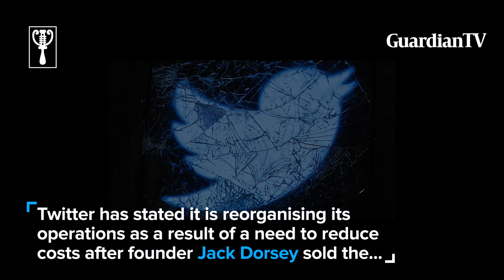Twitter layoffs: Ghana team to sue Twitter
The mass layoffs announced on Twitter have affected the newly-formed African team of the social media platform based in Ghana. However, Ghanaian lawyers are considering legal action against Twitter for violating Ghanaian labour laws.

It comes days after some former Twitter employees filed a lawsuit challenging the short notice given to them by Twitter before the layoffs. The lawsuit is relying on the U.S. Federal Worker Adjustment and Retraining Notification (WARN) Act, which restricts large companies from mounting mass layoffs without at least 60 days of advance notice.